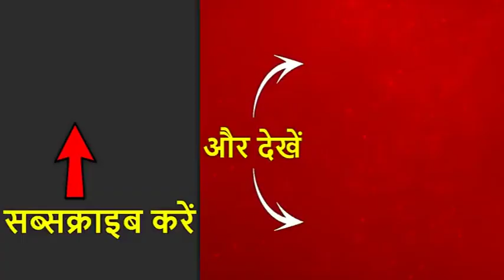मुंबई: खुले नाले में गिरे मासूम का 40 घंटे से कोई पता नहीं, पिता ने प्रशासन पर लगाए गंभीर आरोप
मुंबई के दिव्यांश के नाले में लापता हुए 4 घंटे हो गए. कोई कुछ नहीं कर पा रहा है. दिव्यांश न मिला है, न कोई सुराग मिला है. तलाशी का अभियान तो चल रहा है लेकिन इस बीच दिव्यांश के पिता सूरज सिंह ने पुलिस ने पर गंभीर आरोप लगा दिए हैं. पहले से तलाशी अभियान से नाराज चल रहे सूरज सिंह ने मुंबई पुलिस पर डराने धमकाने का आरोप लगाया है. सूरज सिंह का कहना है कि प्रशासन किसी भी तरह की सहायता नही कर रहा है और जो समाजसेवी मदद कर रहे है प्रशासन उसे अलग करने में लगा है.